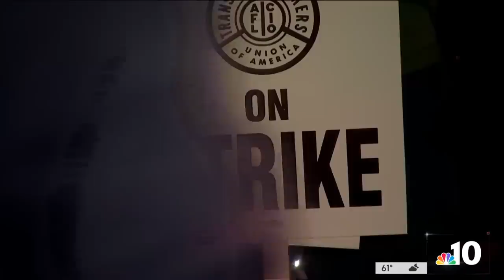Woman shoots SEPTA bus driver 6 times, killing him, police say | NBC10 Philadelphia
Police said a woman shot a SEPTA bus driver six times in Philadelphia Thursday morning, killing him. A woman fitting the suspect's description was later taken into custody, according to investigators. NBC10's Brian Sheehan has surveillance video of the suspect.